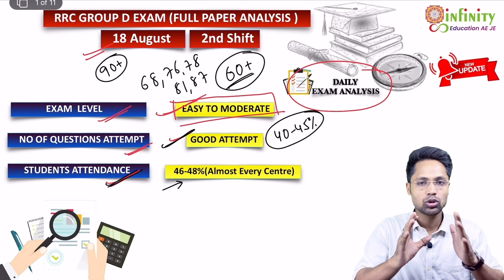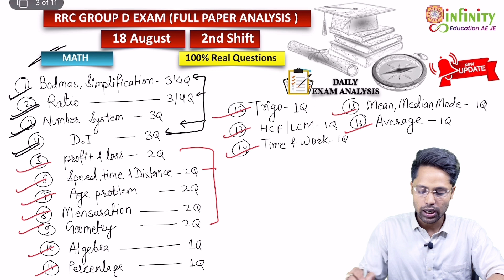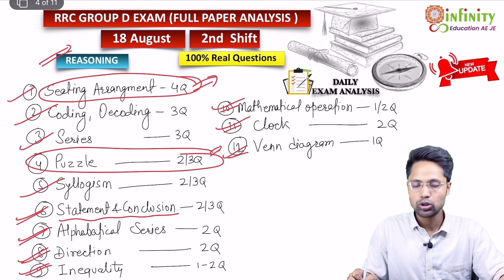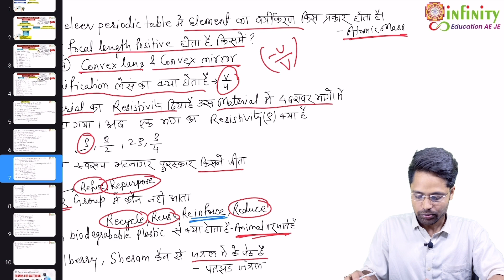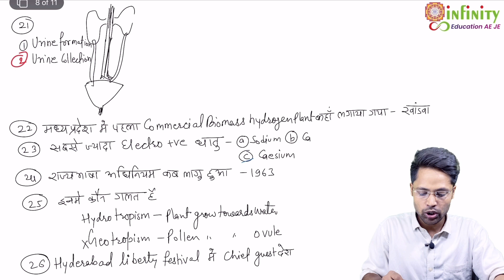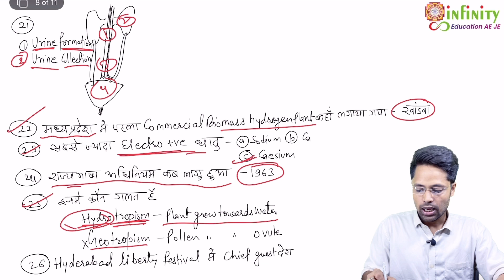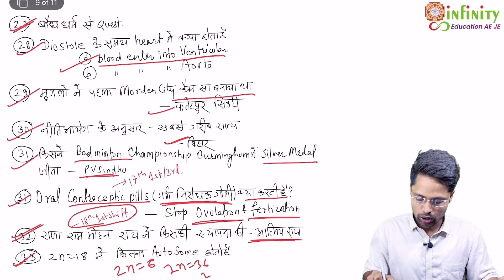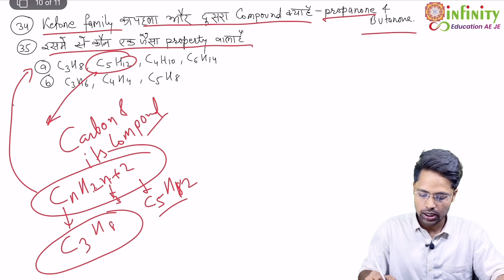Railway Group D Exam Analysis | Group D Paper Analysis | rrc group d exam analysis 18 August shift 2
Railway Group D Exam Analysis, Group D Paper Analysis 18 August 2nd Shift, Group D Exam Analysis